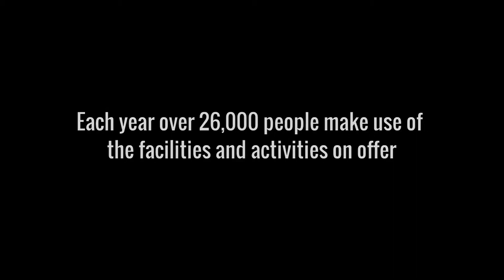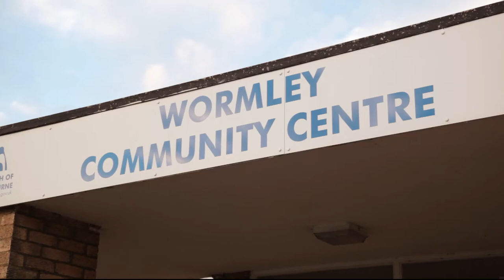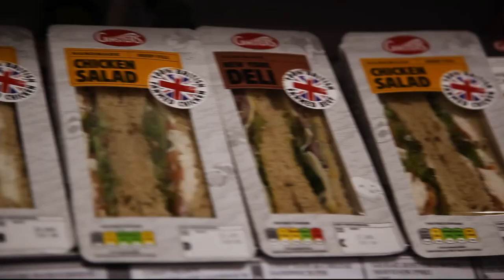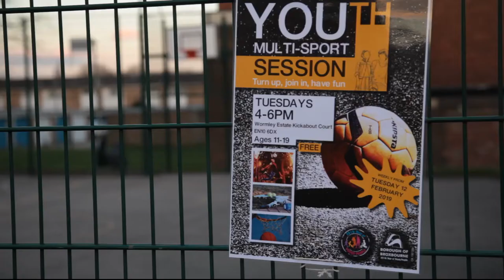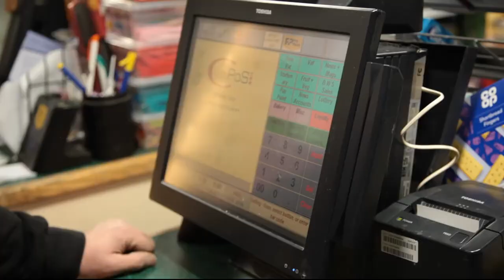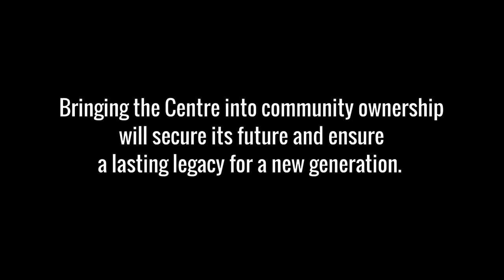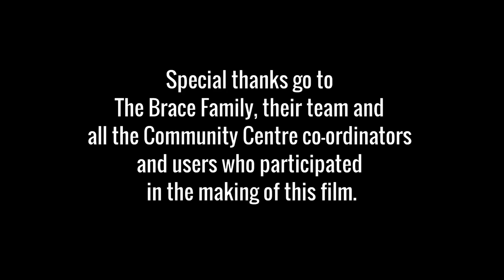The Brace Position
A short film created by a workshop helped set up with support from the Wormley and Turnford Big Local Project in which people of all ages came along and made a film showing how important our community centre is. This video ultimately helped us to save the community centre and the WTBL are moving forwards to rebuild it for the community.